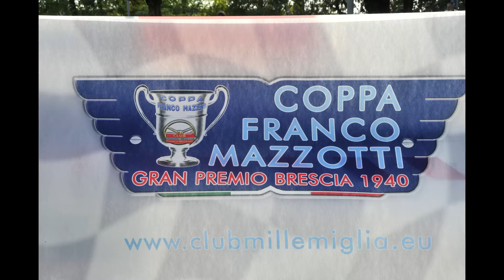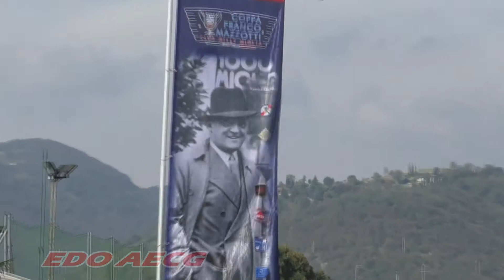XII Coppa Franco Mazzotti - 2020 by aecgvideo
Denominazione:
Coppa Franco Mazzotti - Ed XII

Validità:
Challenge AIDO Autostoriche

Data:
9-10-11 Ottobre 2020

Organizzatore:
ASD Club Mille Miglia Franco Mazzotti
Via Enzo Ferrari 4/6
c/o ACI Brescia
Web:

Gara di regolarità classica per auto d'epoca, dedicata al fondatore della Mille Miglia
La gara indetta dal Club della Mille Miglia "Franco Mazzotti", in memoria dell'indiscusso leader dei fondatori della 1000 Miglia, Franco Mazzotti, ha lo scorso stabilito il record di partecipazione; per questo motivo, la Coppa Franco Mazzotti, dopo il successo dello scorso anno, graditissimo dai molti partecipanti stranieri, sarà nuovamente disputata su due giornate, sabato e domenica. La novità di quest’anno consiste nel fatto che la classifica della Coppa Franco Mazzotti sarà chiusa il sabato sera, con l’arrivo all’Aeroporto Militare di Ghedi. La domenica mattina, in onore degli operatori sanitari che hanno combattuto il Corona Virus, sarà disputato il Trofeo Croce Rossa Italiana - Corpo Militare Volontario, con un percorso che da Sirmione condurrà a San Martino e Solferino, dove la Croce Rossa fu ideata nel 1859. I partecipanti potranno scegliere se partecipare solo alla gara del sabato o ad entrambe. In più, per chi vorrà, sarà previsto un pacchetto turistico per soggiornare a Sirmione.

Tenuto conto del gradimento manifestato dai partecipanti, anche la dodicesima edizione sarà disputata tra Brescia, la Franciacorta e il Lago di Garda.